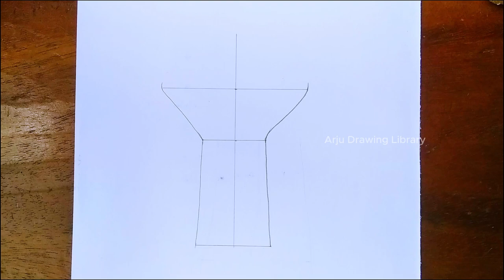How to draw ribbon in hand like @FarjanaDrawingAcademy || Easy Drawing Tutorial Step by Step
How to draw ribbon in hand || Easy Drawing Tutorial Step by Step ||
How to draw ribbon . pencil sketch . Drawing tutorial .

TAKE LOVE
BE SAFE BE HAPPY
BYE